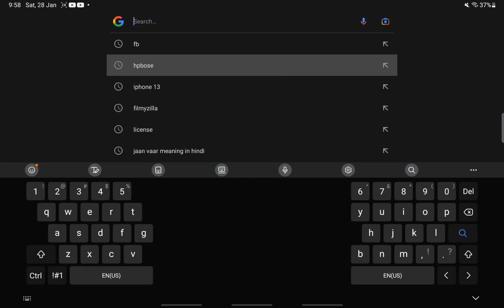How To Check HP TET NOV 2022 Result || Out Now On Official Website